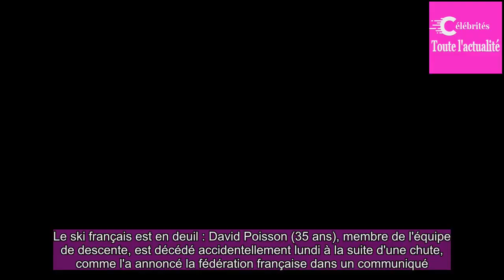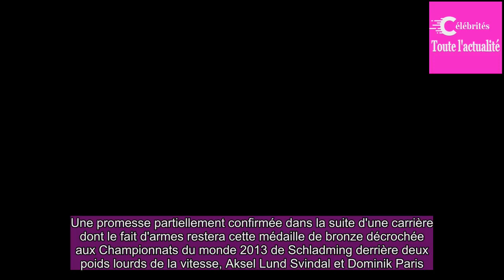Le skieur français David Poisson est mort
Le ski français est en deuil : David Poisson (35 ans), membre de l'équipe de descente, est décédé accidentellement lundi à la suite d'une chute, comme l'a annoncé la fédération française dans un communiqué.Le skieur effectuait un entraînement dans la station canadienne de Nakiska, traditionnelle bas...